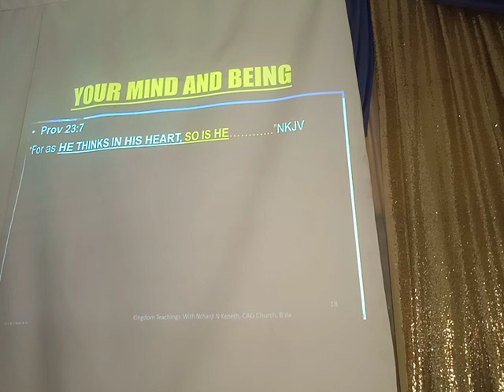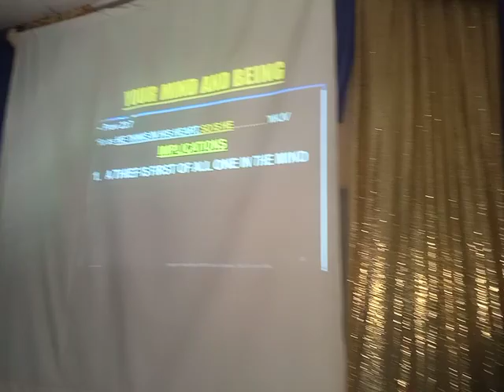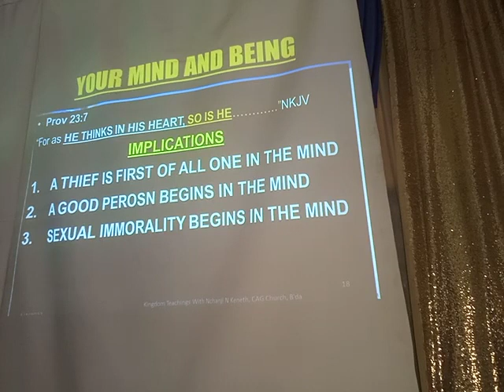Satanic Manipulation of Human Minds Part 3 with Pst Ken